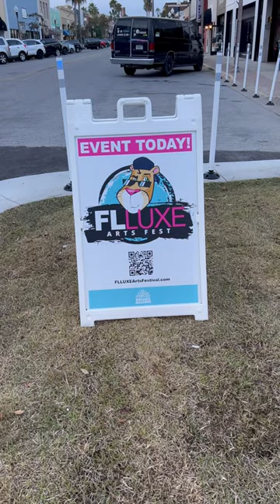panamacity flluxe2024 sidewalkart downtownpanamacity florida